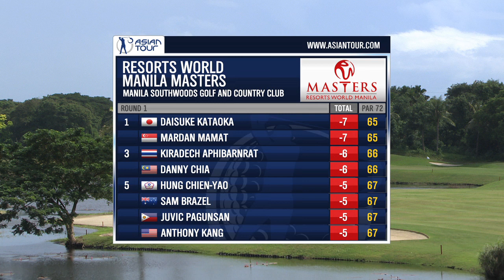2014 RWM Masters - Rd 1 highlights